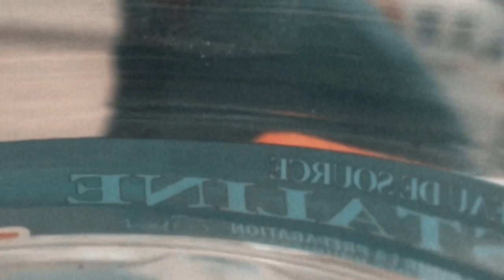Gavsborg - Did Not Make This For Jah_9 (Feat Shanique Marie)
Gavsborg takes us on a surreal trip through West Africa in ‘Did Not Make This For Jah_9’.

Video created by Gavsborg & Warren Sinclair using footage from trip to West Africa.
Big up to @Thatminolife & @iamcraiglewis2 for the sick IG filters.